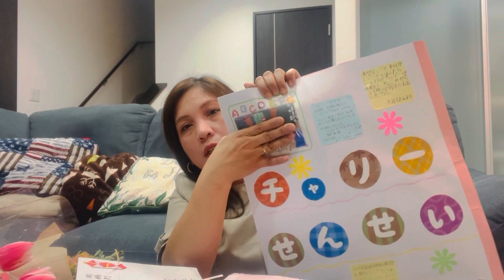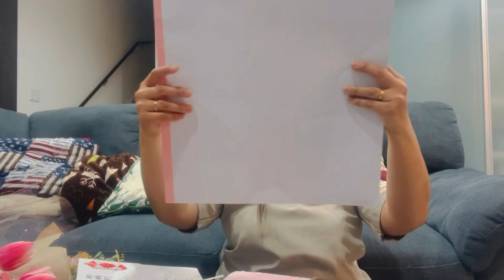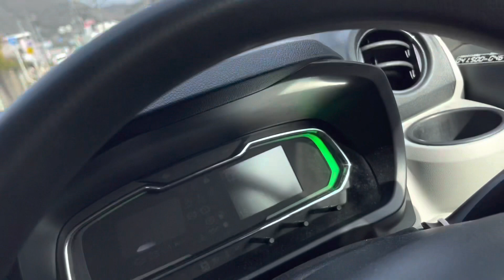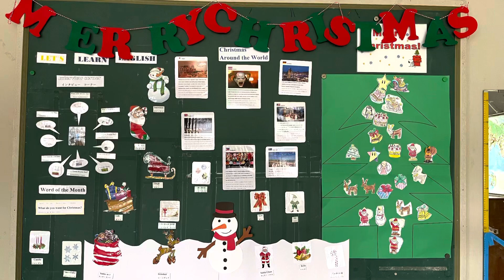Unexpected gift from my Japanese co-worker